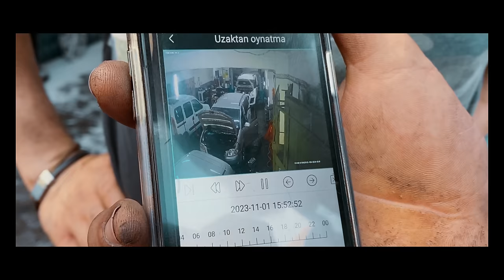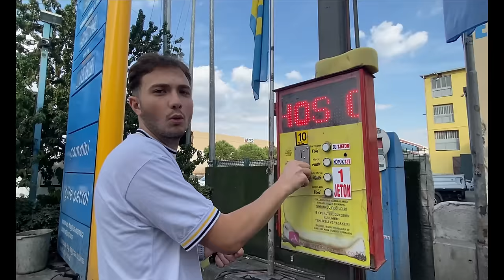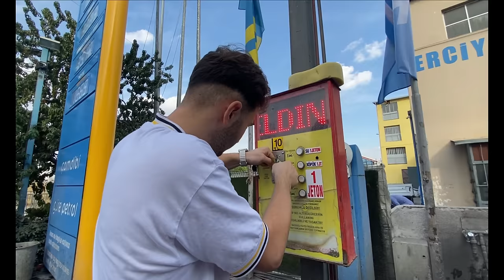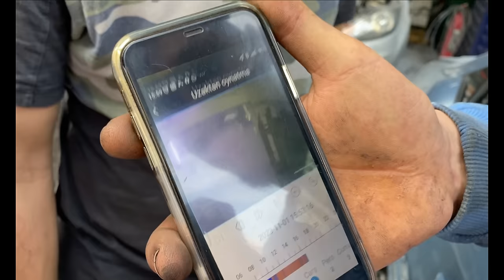SANAYİ VLOG PART 3 [ DÜKKAN YANDI ]